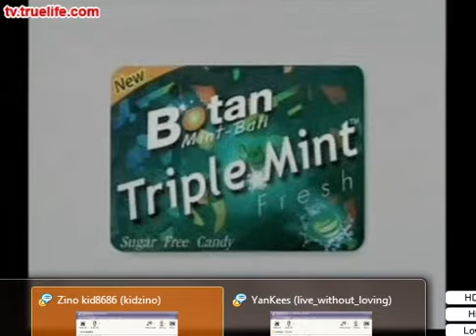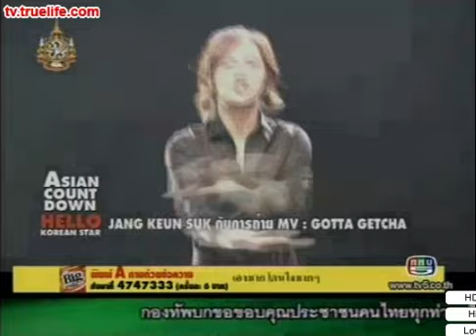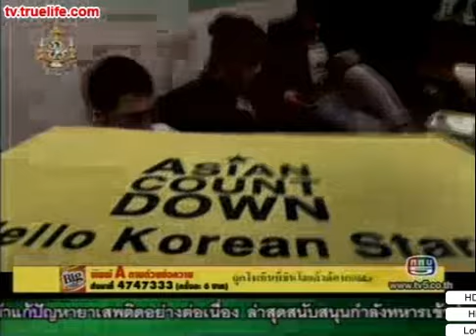ASIAN COUNTDOWN 22.05.2011_Hello Korean Star_Jang Geun Suk special [Part 4/5]